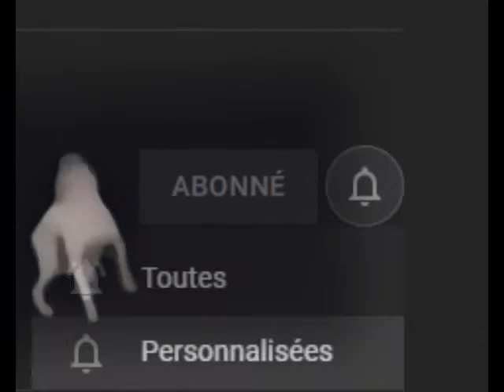كيف تشترك في القناة